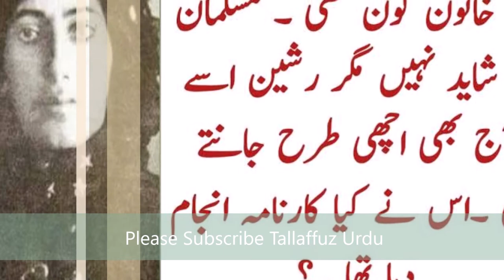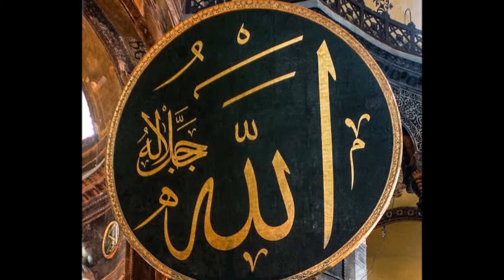The Brave Warrior Of Ottoman Empire : Naina Khatoon : Nene Hatun : Female Muslim Warrior :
Assalamoa Alaikum
Hamari Aaj Ki video duniya ki pehli islamic  super power Khilafat e Usmania (Ottoman Empire) ki us Bahadur o Nadar Jangjoo ki Janib Ghumti hai jisne Roosi Fouj Ko Nako Hanny Choboye
Naina Khatoon : Nene Hatun
islami duniya ki who orat jo bayakwaqt ek janjoo aik leader or maa thi
hamain bharati jhansi ki rani ka to ilm hai likn apni muslim delair khawateen ka nahi
video main unhi ki kawesho ka zikr kiya gaya hai